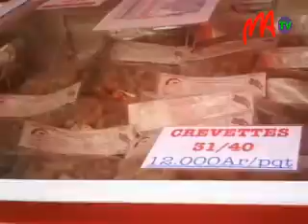06 SALON AGRO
T o u s   l e s   s t a n d s   s o n t   p r i s   d  a s s a u t   p a r   u n e   f o u l e   d e   v i s i t e u r s   d è s   l a   p r e m i è r e   j o u r n é e ,   o u v e r t u r e   o f f i c i e l l e   d u   S a l o n   d e   l a   c u i s i n e   e t   d e   l  a g r o a l i m e n t a i r e   q u i   s e   t i e n t   p e n d a n t   4   j o u r s   d a n s   l  e n c e i n t e   d u   p a l a i s   d e s   S p o r t s   d e   M a h a m a s i n a .